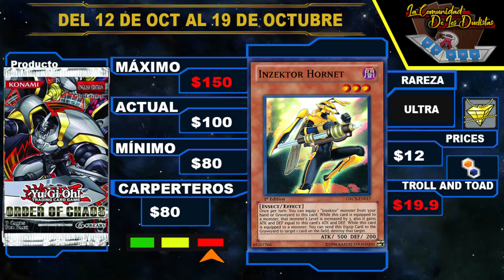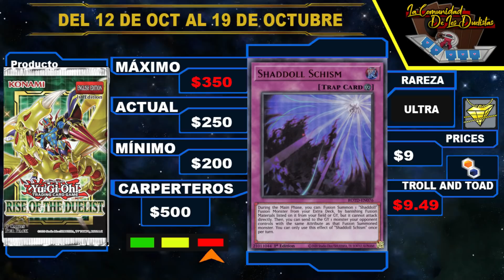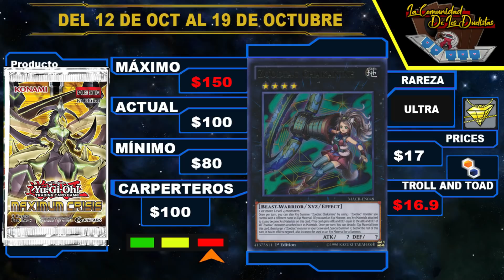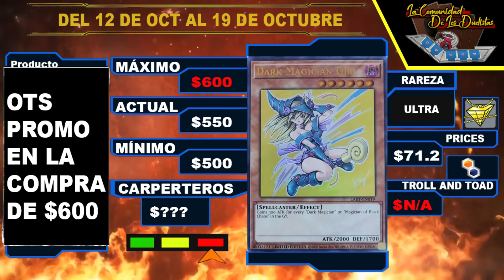Yu-Gi-Oh! Lo más buscado el REGRESO DE ZOODIAC Y DARK MAGICIAN GIRL 2020